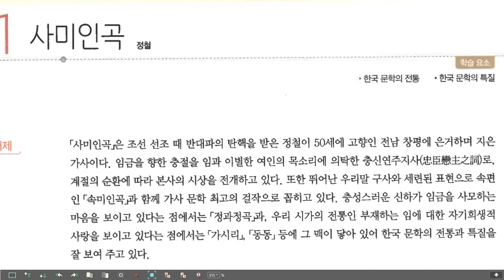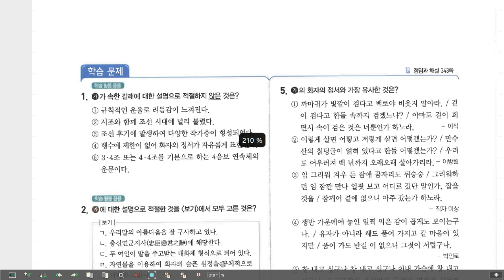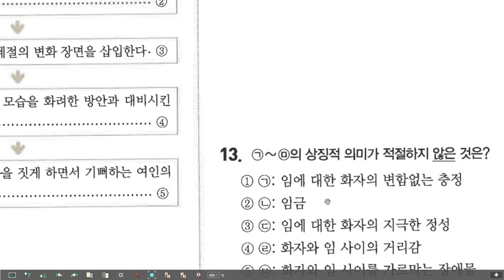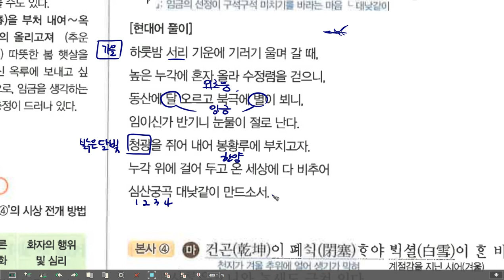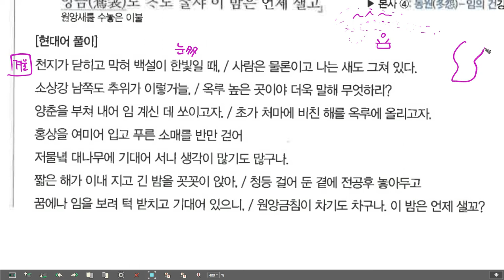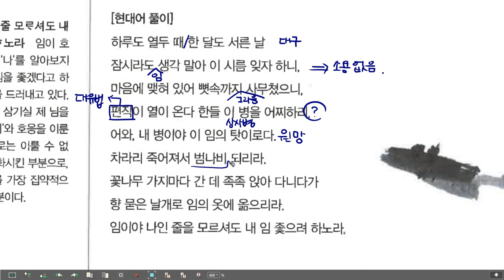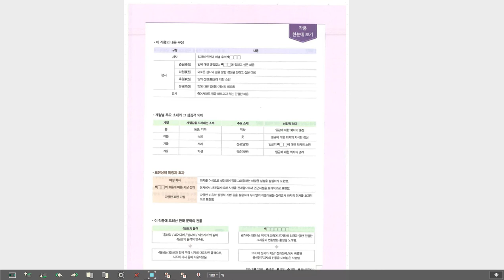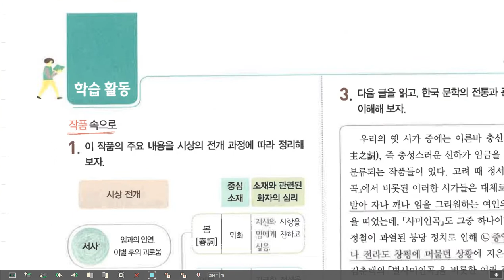고2 문학 지학사 사미인곡 정철, 본문해설